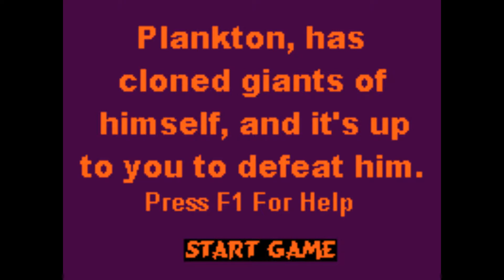Spongebob Superpants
Aka: The first fangame I remember ever playing. It was apparently released on around June 28th 2002. This game is almost 15 years old.
How time flies...
Anyways, here's footage of this fangame.